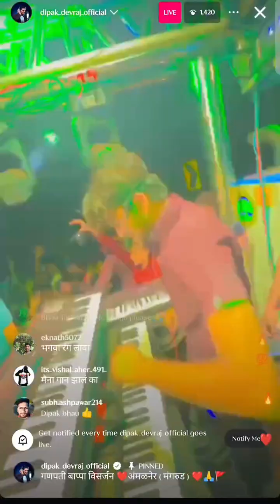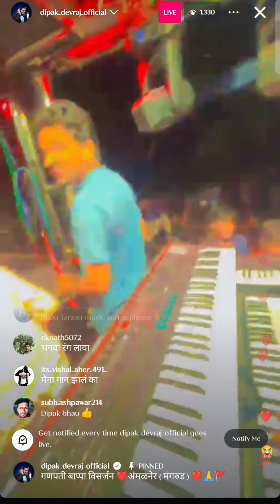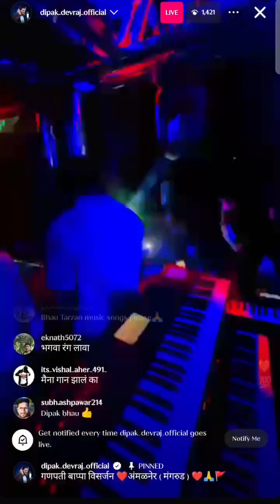चांगली रंगनी का तुनी मेहंदी Dipak Band Galangi गणपती बाप्पा विसर्जन ( अमळनेर मंगरूळ )